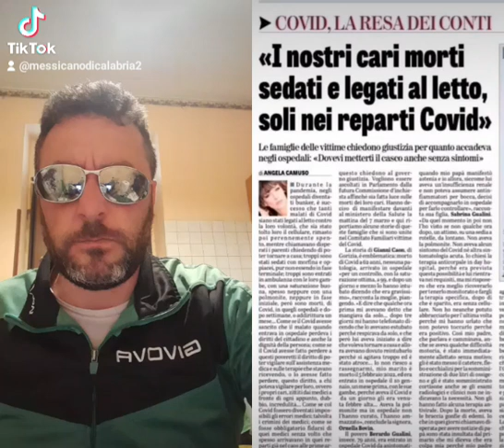5 Marzo 2023